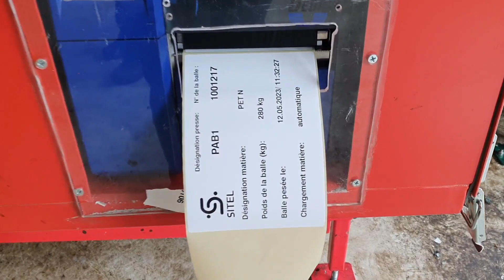Ballenverwiegung Rotowrap WS Bale weighing system Rotowrap WS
Vollautomatisches System zur Ballenvereinzelung, Verwiegung und Ballenkennzeichnung hinter einer Ballenpresse

Bale weighing system Rotowrap WS
The fully automatic system for bale separation, bale weighing and bale labeling behind a baling press